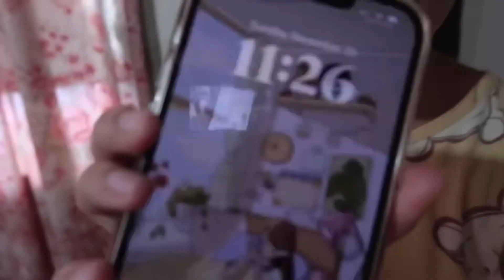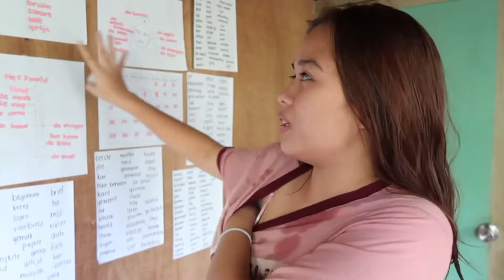My Sunday🌤️•Making Grilled Bangus🐟•New skincare product🧴•|ruby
Products Mentioned/used

Fb Page ~ Ruby to be Jansen

Editing apps:
Vllo
Picsart
Canva
Phonto

Dankjewel
Dankeschön